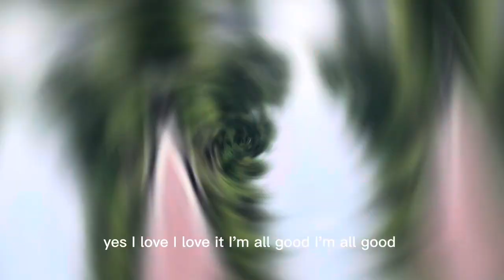Vlog| Visiting DC and spa day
Hi everyone! Long time no see. I visited DC a while back w my friend Kayla and took y’all along with me☺️